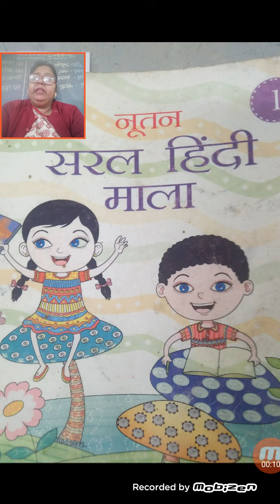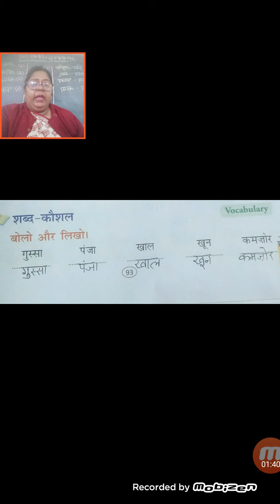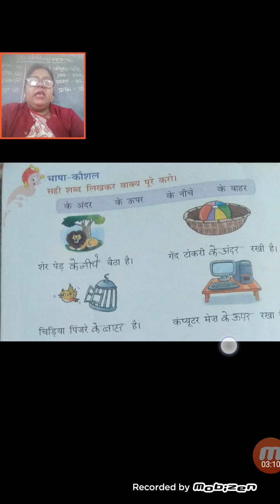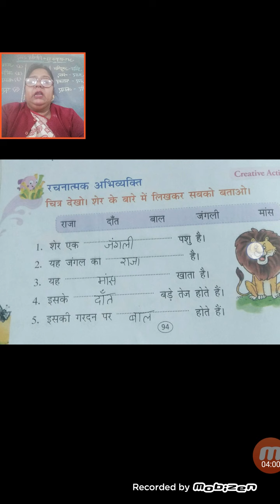पाठ -13 कौन बड़ा (अभ्यास कार्य)